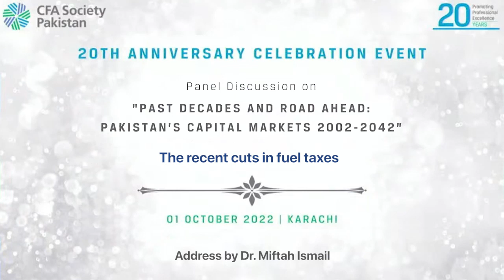The recent cuts in fuel taxes are without IMF’s nod, Dr. Miftah Ismail's Speech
The recent cuts in fuel taxes are without IMF’s nod, Miftah Ismail Speech at 20th Anniversary Celebration Event of @cfasocietypakistan916

Mr. Miftah said that the IMF was sure that Pakistan will stop increasing taxes as soon as it will receive IMF tranche. He assured IMF that it will be different this time and he will increase the taxes as committed.

However, right after Mr. Ishaq Dar assumed office as a finance minister, the government skipped the due increase in taxes that it had promised with the IMF, thus living up to the expectations.

We often discuss that we need to reduce the energy imports. According to economic principles, the best way to reduce energy consumption is to increase the price.

Mr. Miftah Ismail further mentioned that despite his reluctance, and upon insistence of the Prime Minister, he reached out to the Managing Director of the IMF, to consult about freezing taxes at current levels for the next three months in view of floods. No response had come from the IMF yet. However, the government unilaterally froze the taxes.